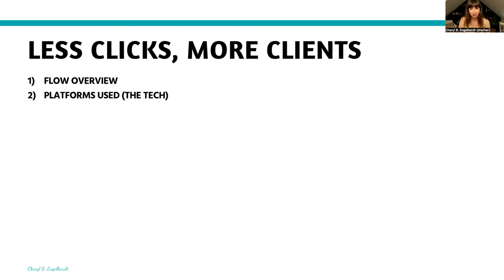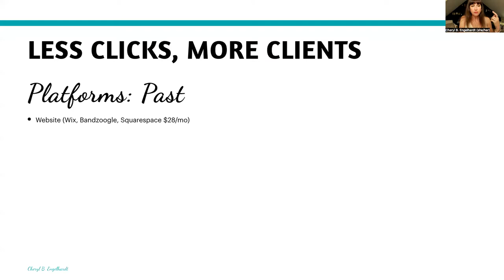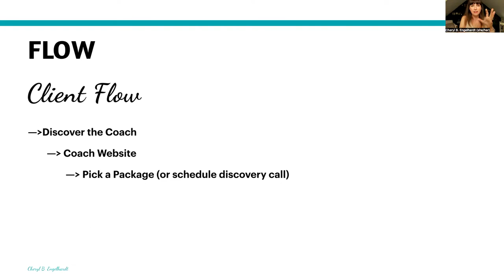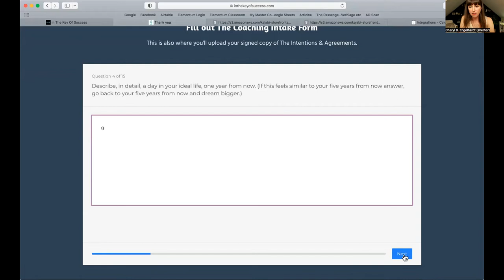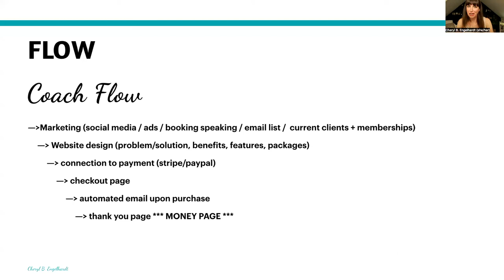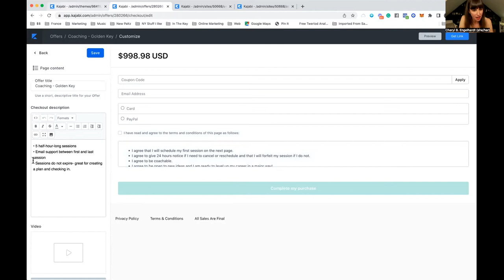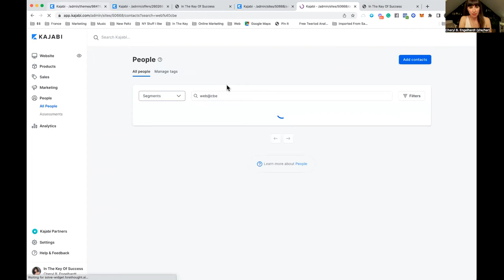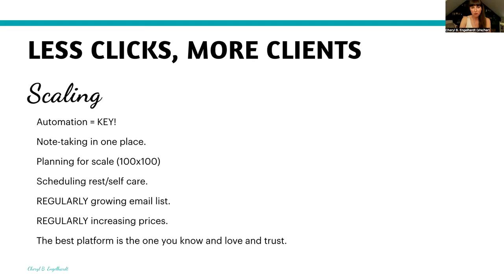Coaching Systems with Cheryl (how to automate + scale a coaching business)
Inside one coach's business. This is not THE way to do it, but ONE way. But either way, it's all about automating and optimizing for less clicks, more focus on clients!

• My full website for my products/coaching ("In The Key Of Success")

SOURCE

coaching business, solopreneur, how to make six figures as a coach, elementum training, master coaching, how to run a coaching business